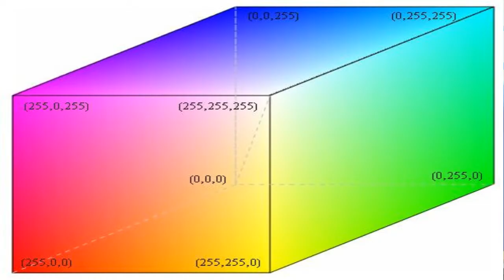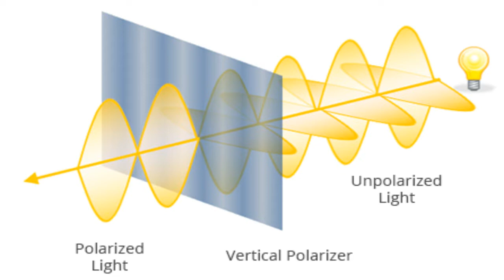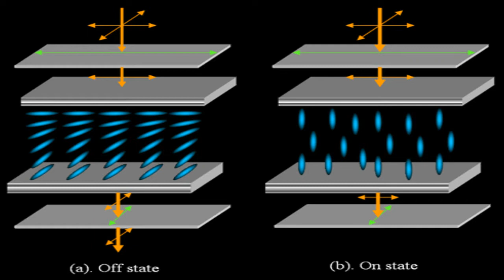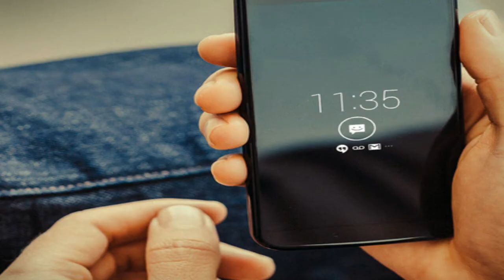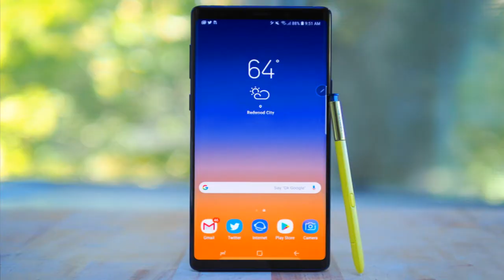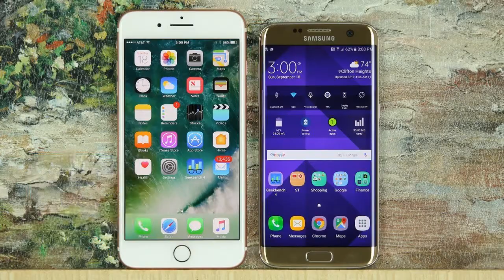MOBILE DISPLAYS IPS LCD vs SUPER AMOLED IN NEPALI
आजको यस भिडियो मा मैले Ips Lcd र Super Amoled Display को बारेमा कुरा गरेको छु ।
नया नया Tech भिडियो को साथमा म फेरि आउनेछु